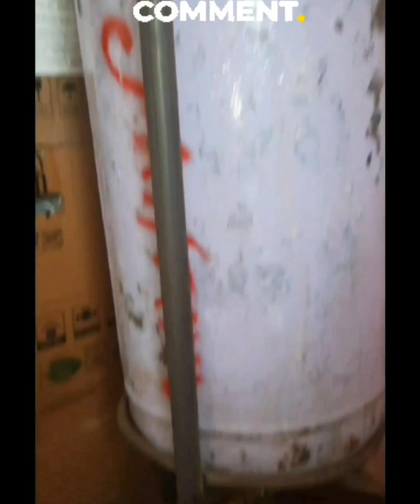एक सिलेंडर से दूसरे सिलेंडर में गैस कैसे भरे